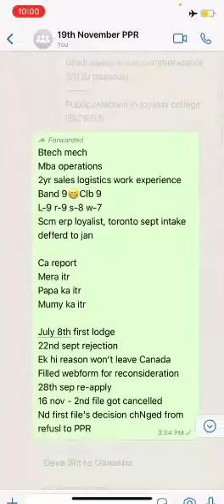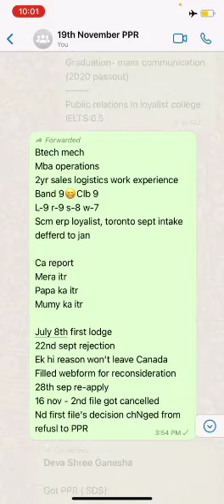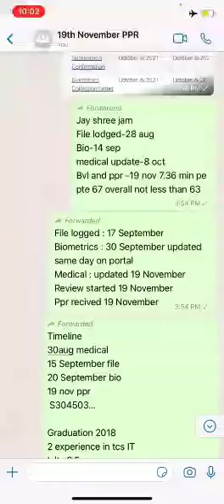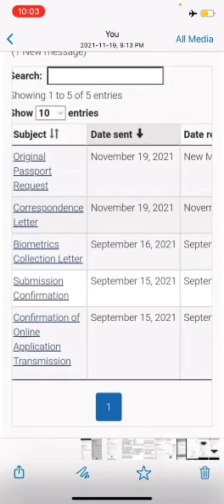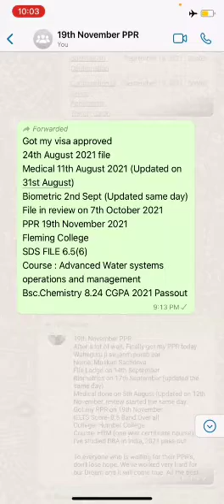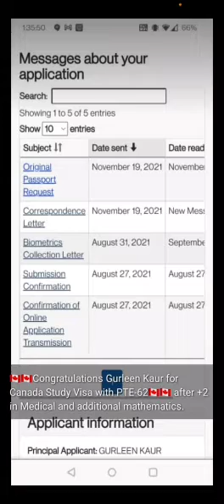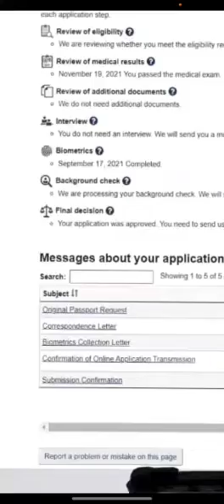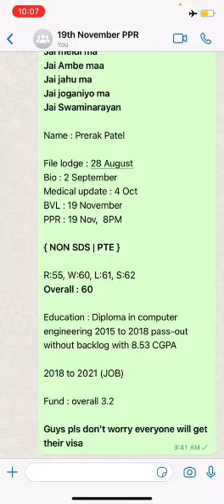19 November ppr timeline request canada/today's ppr request timeline canada